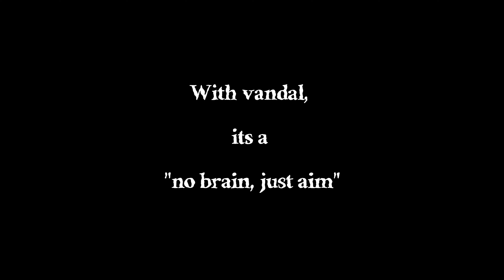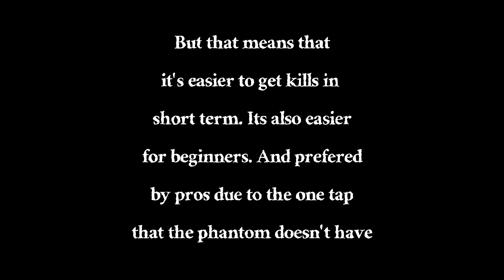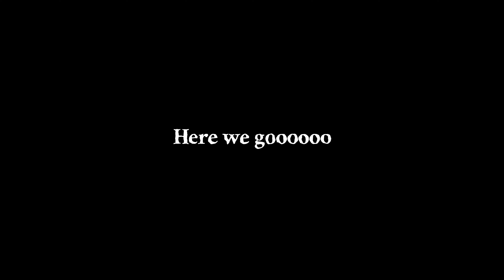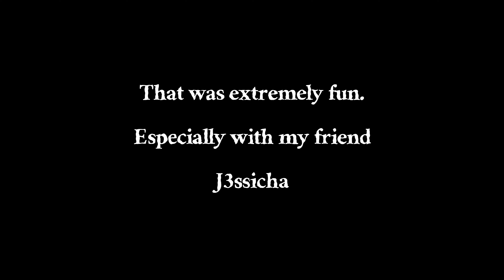The lurker or the One tapper | Vandal vs Phantom, my side of the debate.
I would appreciate it so much!!! Have a good day and remember, being happy is the most important thing in this world.